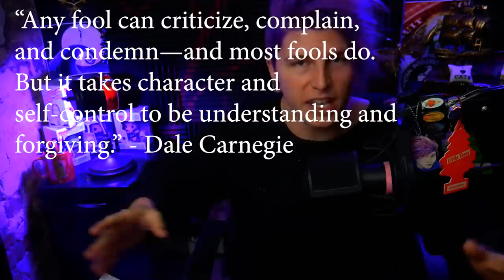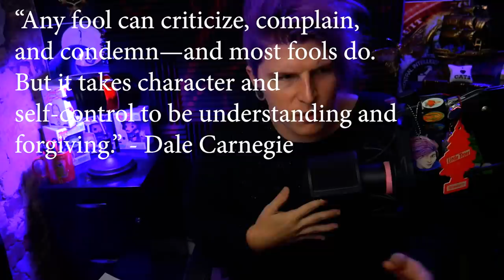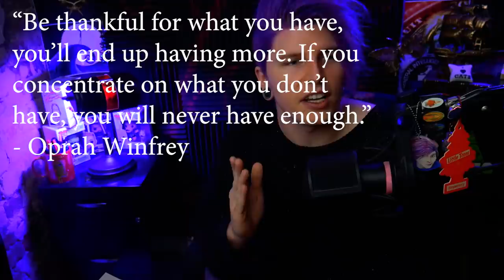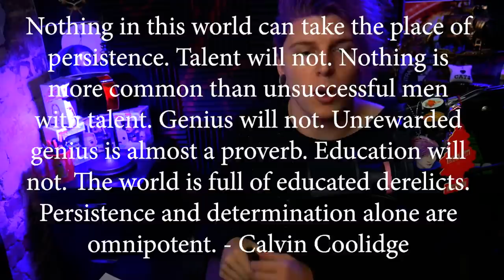This Saved My Life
I wanted to share with you some very personal approaches that I am taking things and the impact it's direction will have for future content 💝

(∩｀-´)⊃━━☆ﾟ.*･｡ﾟ
Important Links/Sources:↴

(⊙.⊙(☉_☉)⊙.⊙) █ グ █ レ █ッ  █ グ █ (⊙.⊙(☉_☉)⊙.⊙)

ºO•❤•.¸✿¸.•❤•.❀•❤•❀.•❤•.¸✿¸.•❤•.¸✿¸.•❤•.❀•❤•❀.•❤•.¸✿¸.•❤•Oº

Miscellaneous: ↴

Video Topics/Related:↴
repzilla